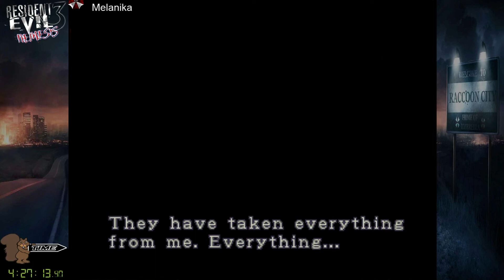Resident Evil 3 - Part 9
Help the channel grow by following the Live Stream over